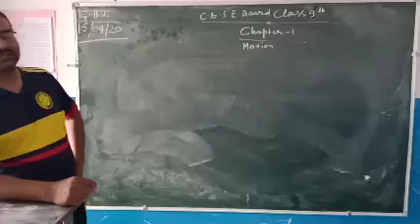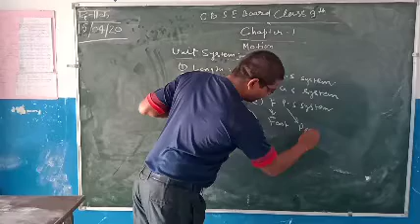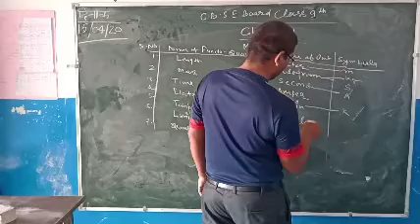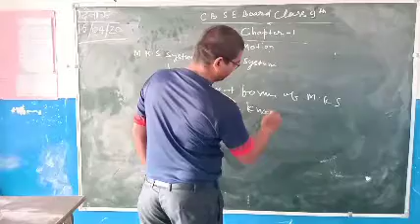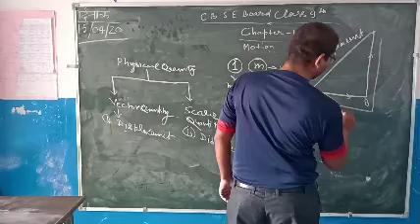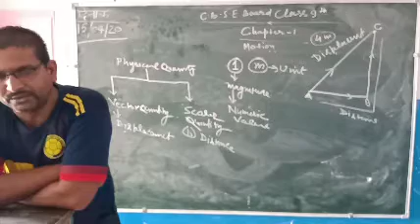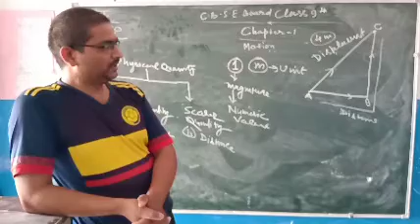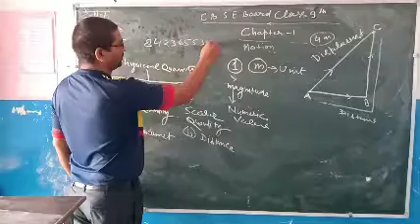C.B.S.E BOARD/CLASS-9/PHYSICS/VIDEO/-3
Lesson.-1/motion/by rajendra chaudhary sir